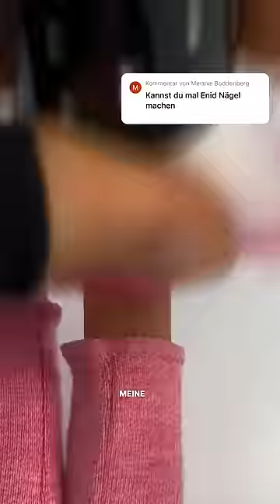ENID SINCLAIR Nägel 🐺🌈❤️✨ Würde Enid sie tragen? 🤔nails